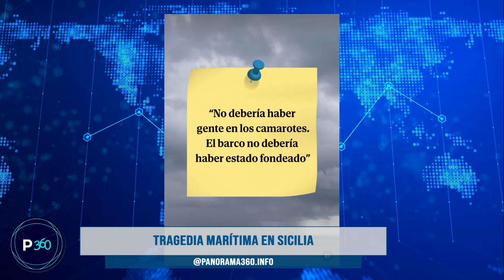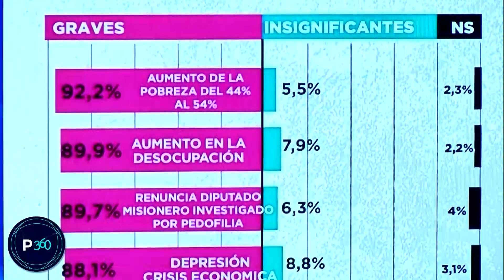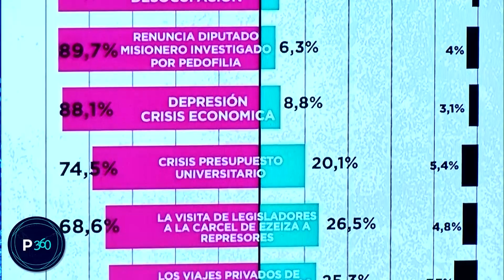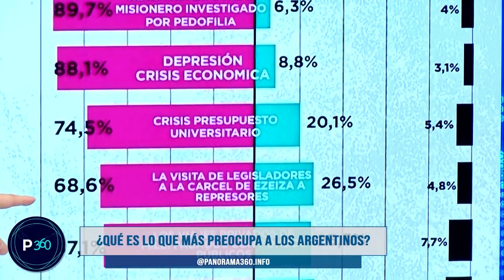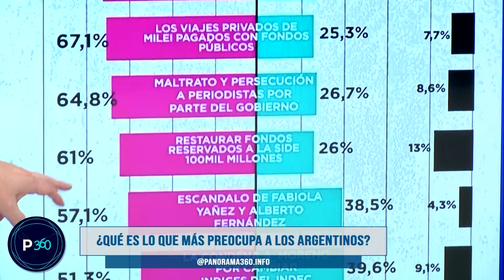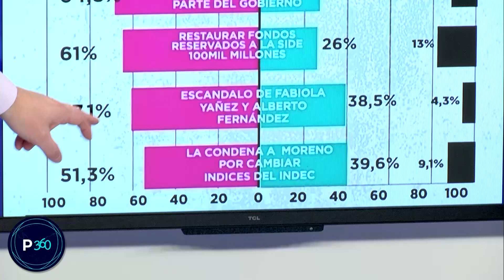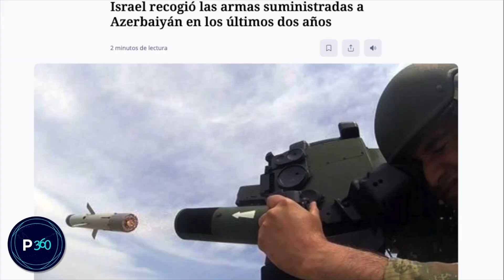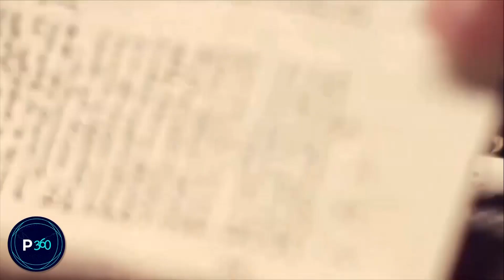"Panorama 360" Pugilato Turco, línea Roja en Gaza, Pelosi vs.Trump, tragedia en Sicilia e Indonesia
En "Panorama 360" te contamos lo sucedido en el Parlamento Turco y el expansionismo de Erdogan. La línea roja que divide a Hamas de Netanhayu. Pelosi vs. Trump en la convención Demócrata. ¿Qué sucedió en el navío indestructible hundido en Sicilia? Erupción de Volcán en Indonesia.

Informe sobre la Opinión Pública Argentina , ¿cuáles son los temas que les preocupa a los Argentinos?

En "Armenia Hoy" toda la información del país Caucásico.